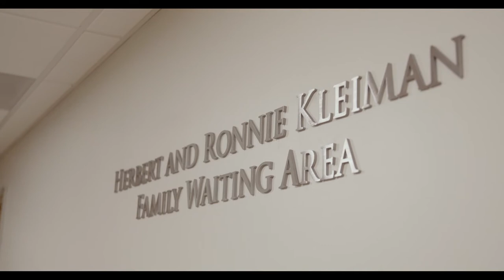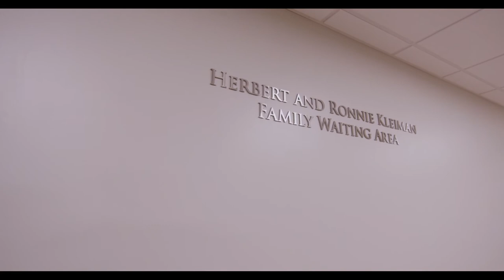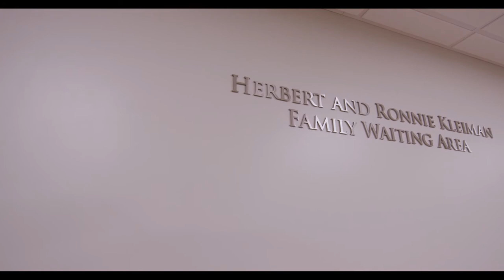University of Maryland Medical Center New ENT Suite Virtual Ribbon Cutting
Watch as Drs. Bert O’Malley and Rodney Taylor welcome you into the expanded clinical ENT (Ear, Nose, and Throat) suite, which allows the expertise of UMMC’s nationally recognized head and neck clinicians to improve the lives of even more patients.